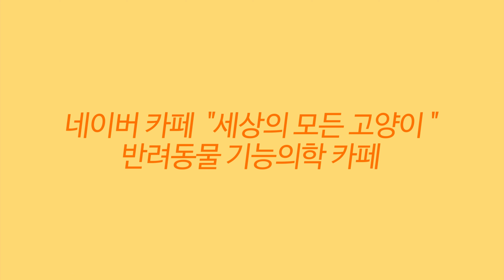💖 반려동물 회복식 힐스 AD캔, 로얄캐닌 리커버리캔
💦세모고 | CAT VLOG :) 고양이 강아지 회복식 리커버리캔, AD캔

감사합니다.

$후원계좌 : 신한은행 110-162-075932  예금주 : 이*한 입니다.